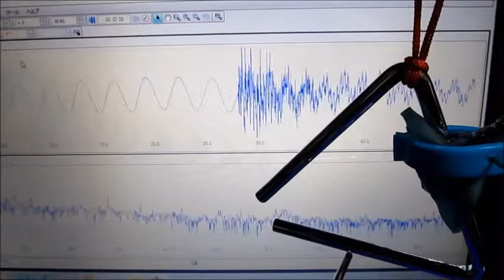超音波伝搬状態の測定 Ultrasonic-Laboratory （基礎実験 basic experiment）